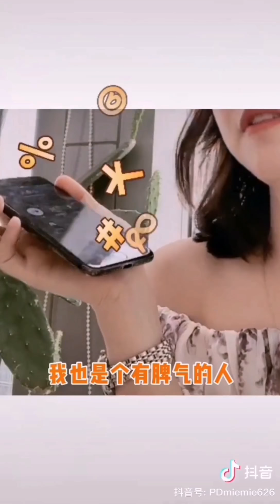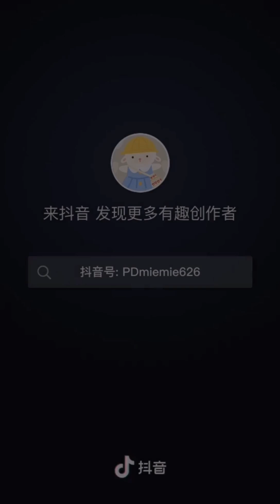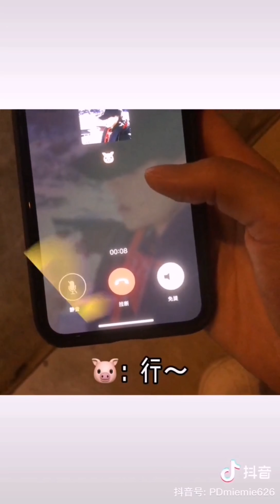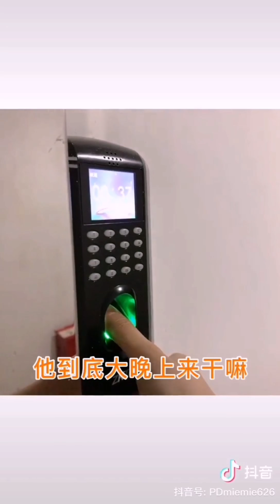[抖音][DOUYIN][TIK TOK CHINA]成为练习生PD和哥哥共事系列PART1